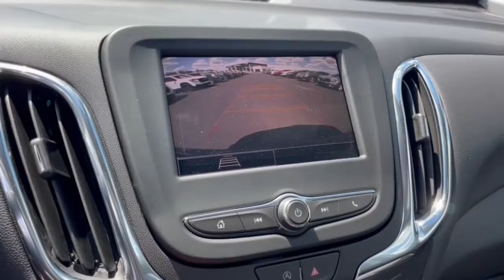2023 Chevrolet Equinox Dublin, Powell, Hilliard, Columbus, Westerville CTP1772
Mosaic Black Metallic New 2023 Chevrolet Equinox LT available in 2589 Billingsley Rd., Columbus, Ohio at Ricart Chevrolet Buick GMC. Servicing the Dublin, Powell, Hilliard, Columbus, Westerville, OH area.

2023 Chevrolet Equinox LT - Stock#: CTP1772

$2156 off MSRP!brbrThis Vehicle has the following Equipment : Confidence & Convenience Package Driver Confidence II Package (Front & Rear Park Assist) Driver Convenience Package (Dual-Zone Automatic Climate Control Heated Driver & Front Passenger Seats Rear Power Liftgate Remote Start and Wrapped Steering Wheel) Floor Liner Package (LPO) (All-Weather Floor Liners (LPO) and Integrated Cargo Liner (LPO)) Preferred Equipment Group 1LT Side Blind Zone & Rear Cross Traffic (Lane Change Alert w/Side Blind Zone Alert and Rear Cross Traffic Alert) 17 Aluminum Wheels 2 Rear USB Charging-Only Ports 2 USB Ports & Auxiliary Input Jack 2-Way Power Driver Lumbar Control Seat Adjuster 3.50 Final Drive Axle Ratio 4-Wheel Disc Brakes 6 Speakers 6-Speaker Audio System Feature ABS brakes Air Conditioning Alloy wheels AM/FM radio: SiriusXM Auto High-beam Headlights Bluetooth For Phone Brake assist Bumpers: body-color Compass Delay-off headlights Driver 8-Way Power Seat Adjuster Driver door bin Driver vanity mirror Dual front impact airbags Dual front side impact airbags Electronic Stability Control Emergency communication system: OnStar and Chevrolet connected services capable Four wheel independent suspension Front anti-roll bar Front Bucket Seats Front Center Armrest Front Passenger 4-Way Manual Seat Adjuster Front reading lights Fully automatic headlights Heated door mirrors Illuminated entry Low tire pressure warning Occupant sensing airbag Outside temperature display Overhead airbag Overhead console Panic alarm Passenger door bin Passenger vanity mirror Power door mirrors Power driver seat Power steering Power Sunroof Power windows Premium audio system: Chevrolet Infotainment 3 Premium Cloth Seat Trim Radio data system Radio: Chevrolet Infotainment 3 System w/AM/FM Rear anti-roll bar Rear reading lights Rear seat center armrest Rear window defroster Rear window wiper Remote keyless entry Roof-Mounted Luggage Rack Side Rails Security system SiriusXM Radio Speed control Speed-sensing steering Split folding rear seat Spoiler Steering wheel mounted audio controls Tachometer Telescoping steering wheel Tilt steering wheel Traction control Trip computer Variably intermittent wipers and Wireless Apple CarPlay/Wireless Android Auto. Mosaic Black Metallic 2023 Chevrolet Equinox LT 4D Sport Utility 1.5L DOHC 6-Speed Automatic Electronic with Overdrive FWD 26/31 City/Highway MPGbrWe can Come to you. Free pick up and Delivery for Service And Sales! We bring a sanitized vehicle to you! We can also evaluate your trade at your home or Office. Calls us for Details and an appointment. Must Finance thru GM Financial to qualify. Price includes: $1250 - Chevrolet Consumer Cash Program. Exp. 07/31/2023